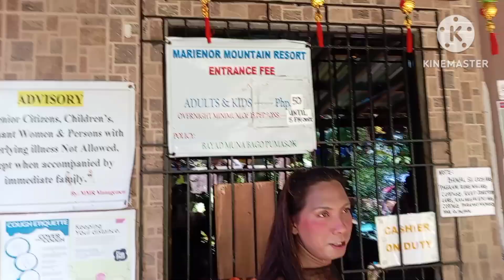October 22, 2024